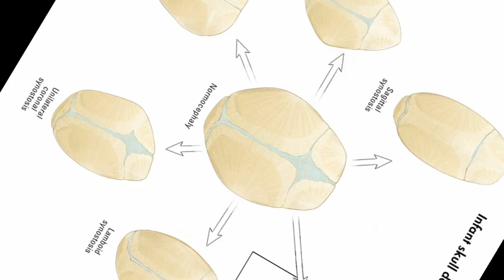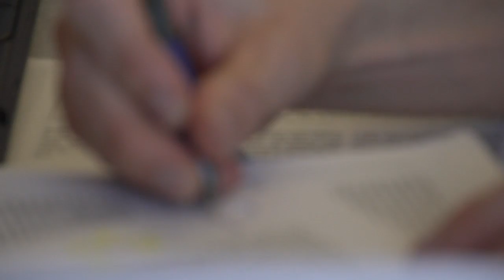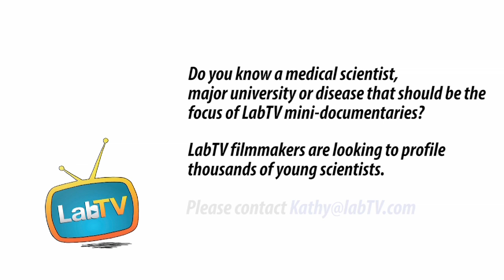See Why Ace Loves Medical Research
Meet Ace Lewis, a molecular biologist in the Bush Lab at the University of California, San Francisco. Ace's research involves trying to fix birth defects such as cleft palate without the use of complicated surgeries.